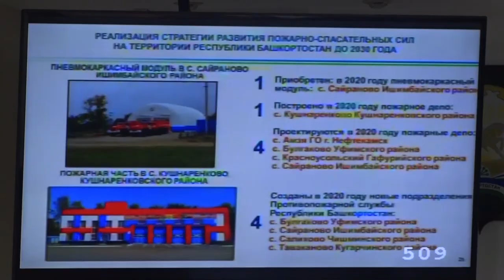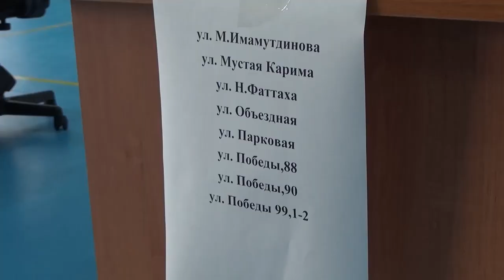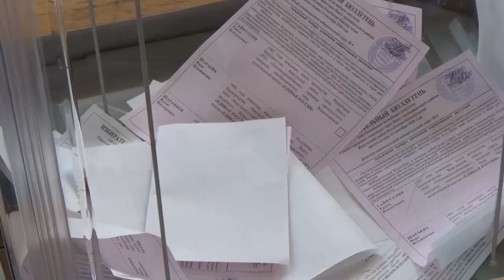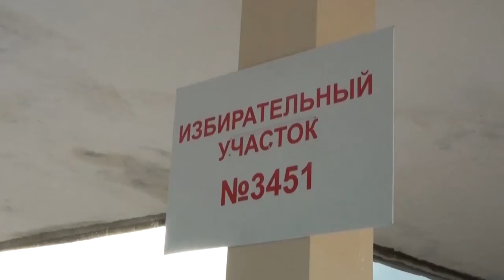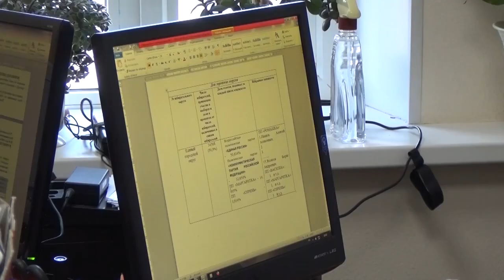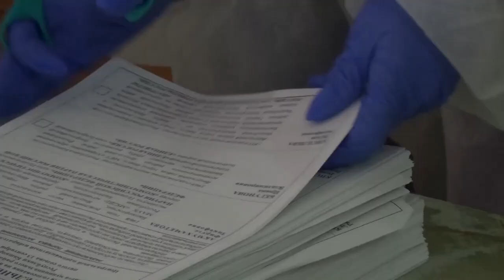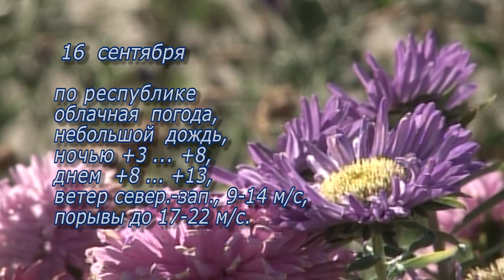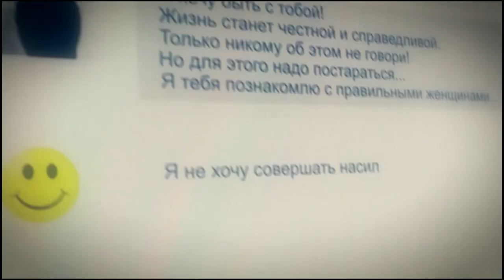Новости от 15 сентября 2020 г.Янаул